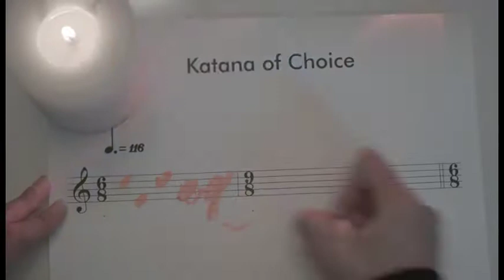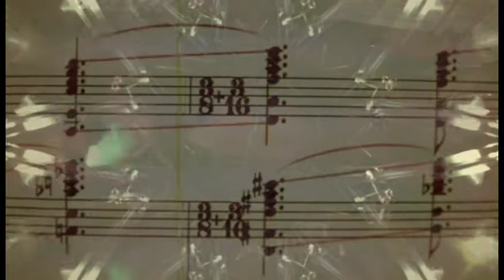Nicole Lizée - Katana of Choice - I. Ripper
for percussion quartet and solo drumset
Ben Reimer, drumset
TorQ Percussion Quartet
from the album Katana of Choice
2017 Redshift Records
Music and video by Nicole Lizée